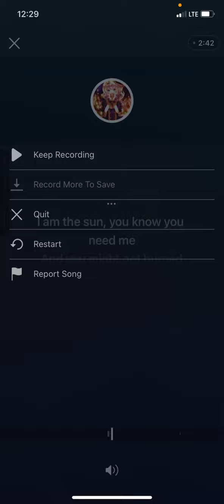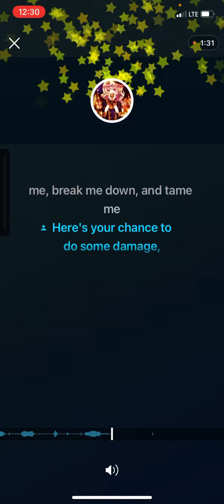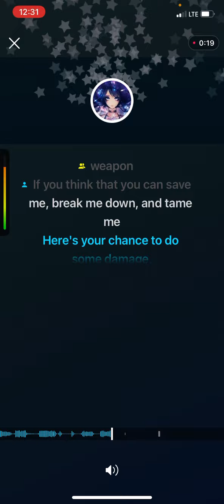Savage duet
Sennaintheafterlife  singing with ina